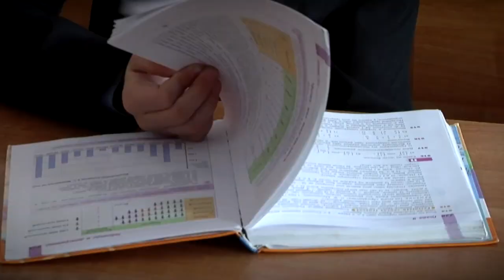В России могут ввести ежегодную выплату семьям с детьми-школьниками